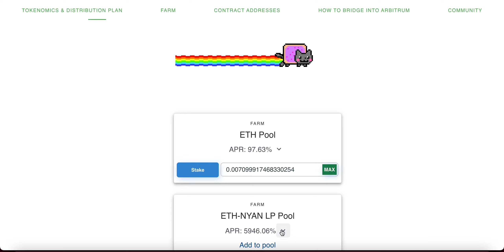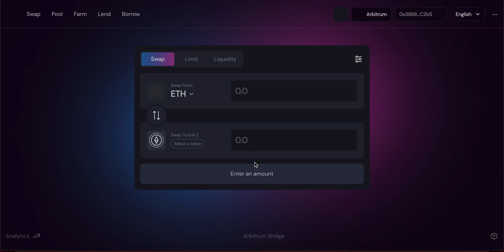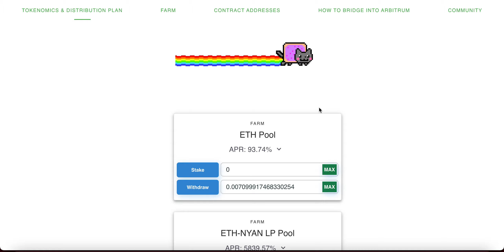아비트럼 Arbitrum NYAN 이더리움으로 얻기 아비냔 토큰 얻기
아비트럼 Arbitrum NYAN 이 인기가 많아서 소액의 이더리움으로 이자농사를 해보았습니다. 아비냔은 가격의 변동이 심하니 추후의 혹시 모를 아비트럼의 에어드랍의 목적으로 소량으로 해보시는거 추천드립니다.